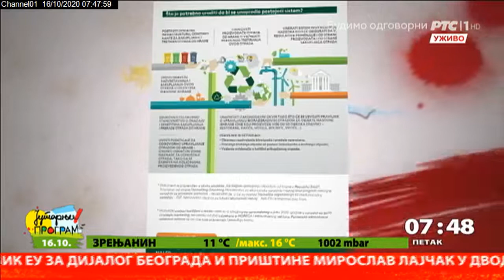Svetski dan hrane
U Srbiji se trenutno sprovodi projekat odgovornog upravljanja otpadom od hrane, a jedan od prvih koraka u okviru projekta je bilo kreiranje i predstavljanje Vodiča za pravilno upravljanje otpadom od hrane koji je namenjen ugostiteljima i menadžmentu institucija u kojima se priprema i služi hrana.Više o svemu saznaćemo od Šefa NALED-ove jedinice za zaštitu životne sredine, Slobodana Krstovića.